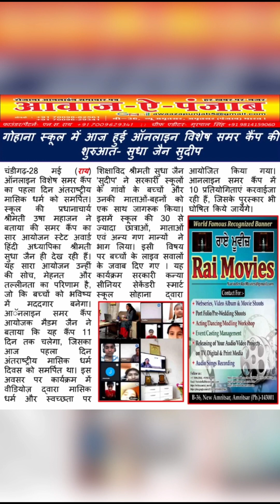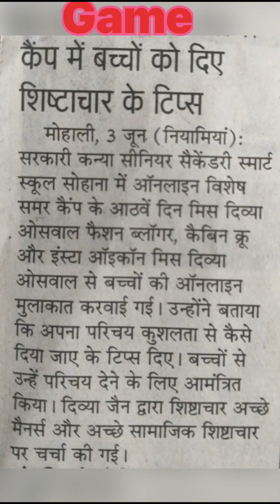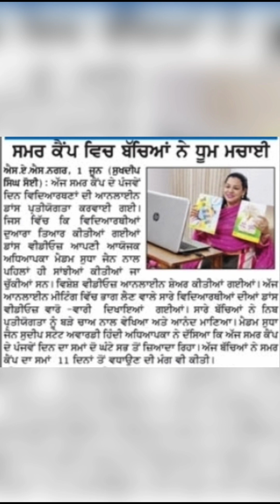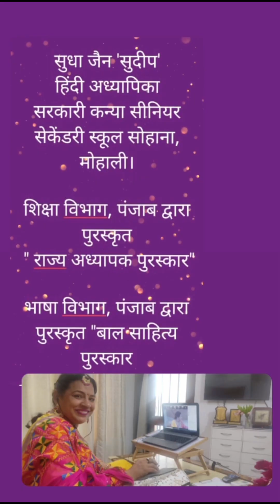Summer Camp@SUDHAJAINSUDEEP GGSSS SOHANA